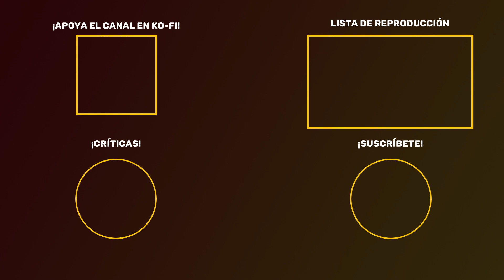FINAL DE DREAM DROP DISTANCE — KH: Melody of Memory #15 | Gameplay Español